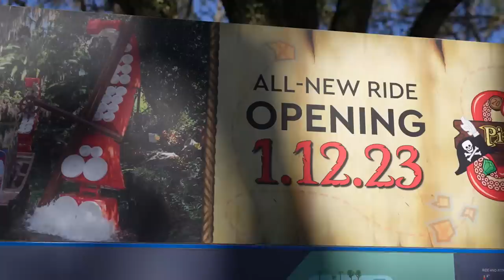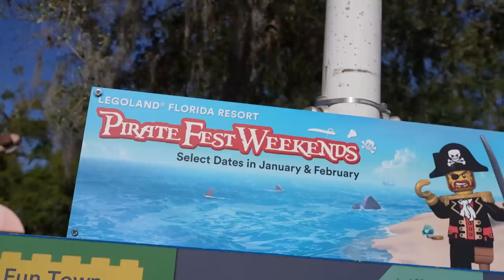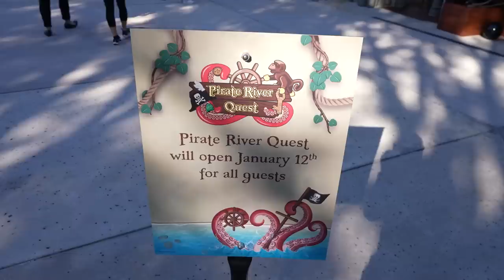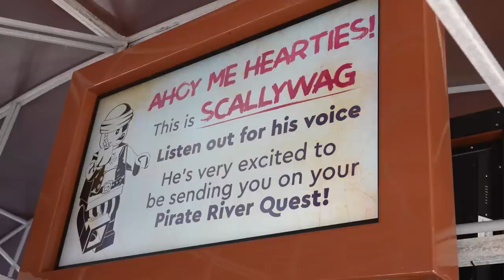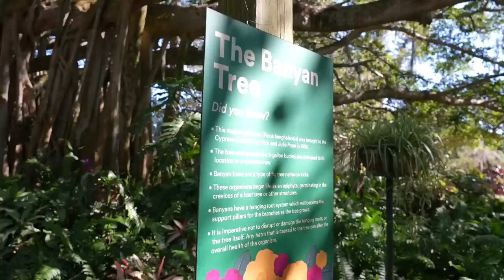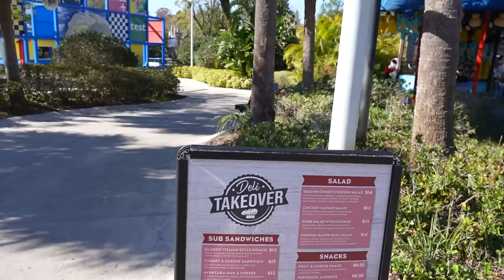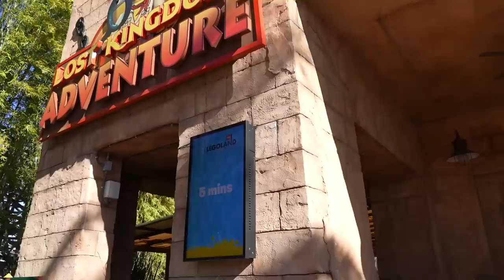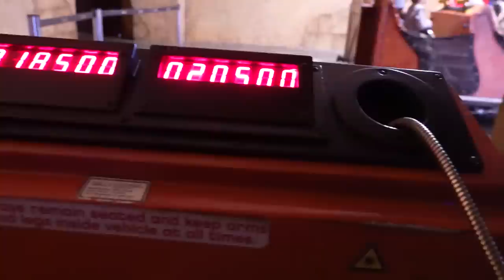Florida's NEWEST Boat Ride Opens At LEGOLand Florida! | Pirate River Quest Ride POV & More Fun!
In today's vlog we head to LEGOLand Florida to ride the all new Pirate River Quest boat ride!